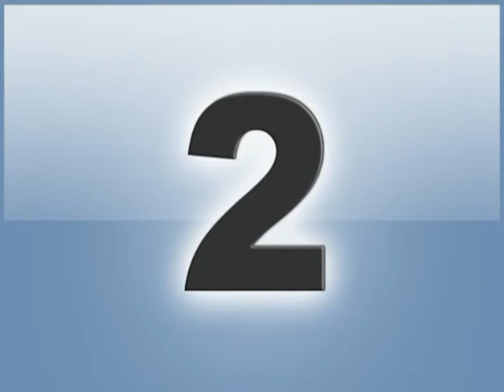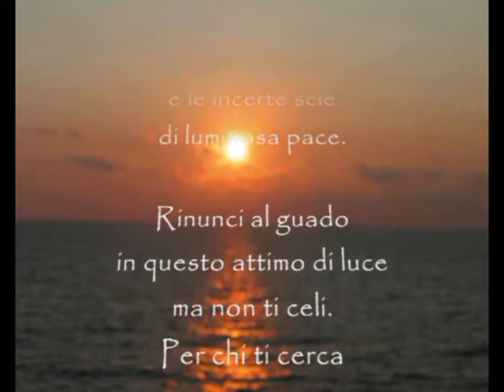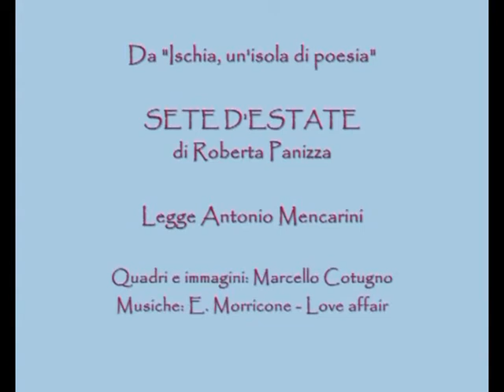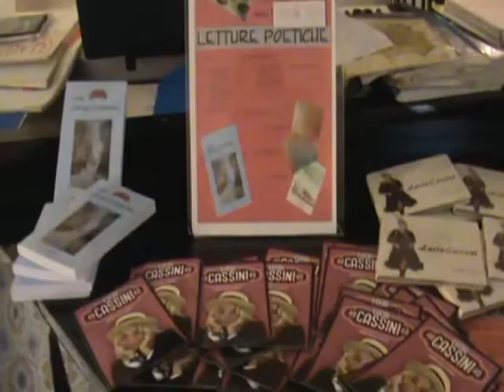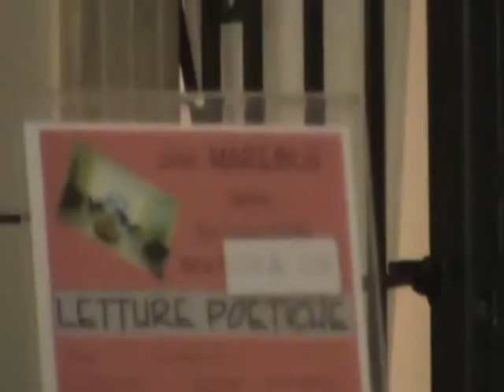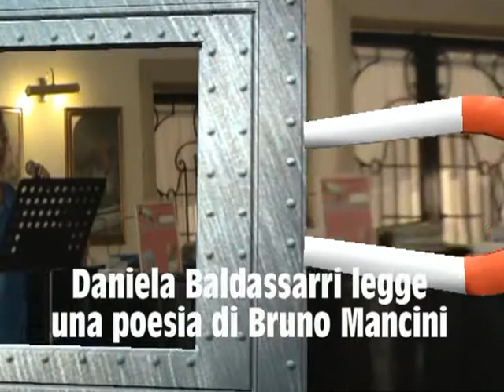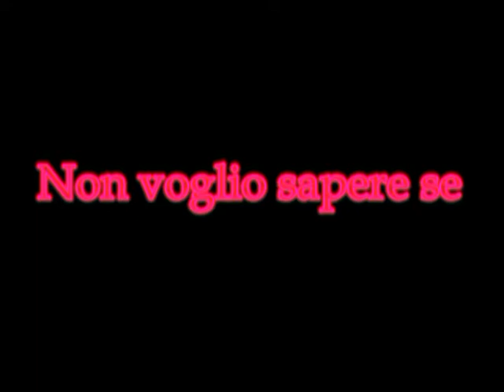066 Mancineide OK TV